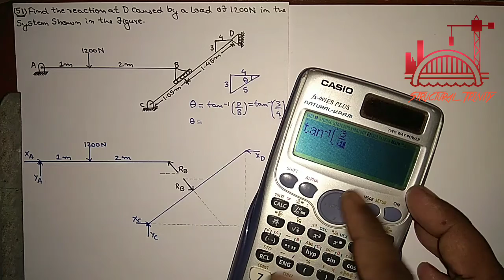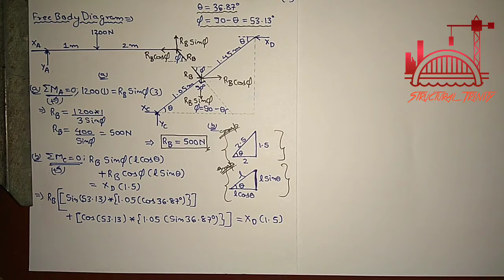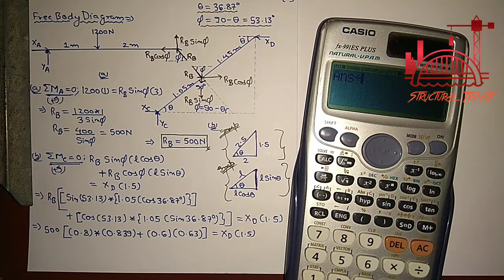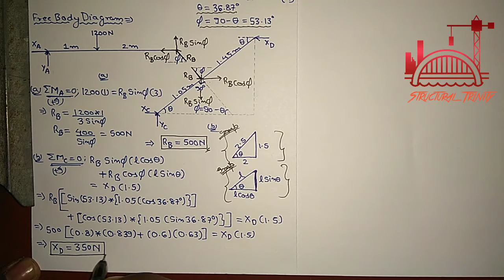EM_53: Basic Mechanics (Numerical 51): Force Resolution | Engineering Mechanics| By V. Somesh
Structural Trinity is a channel aimed at Civil and Mechanical Engineering Subjects.

BASIC CONCEPTS AND LAWS OF MECHANICS; SYSTEM OF FORCES; FREE BODY DIAGRAM; RESULTANT AND EQUILIBRIUM ANALYSIS OF CONCURRENT FORCES, PARALLEL FORCES, AND NON-CONCURRENT CO-PLANAR FORCE SYSTEM; GENERAL NUMERICAL APPLICATIONS.

Thank you for your support and keep watching videos.